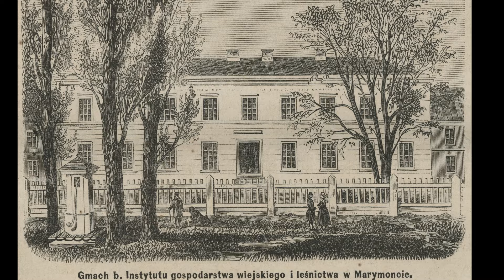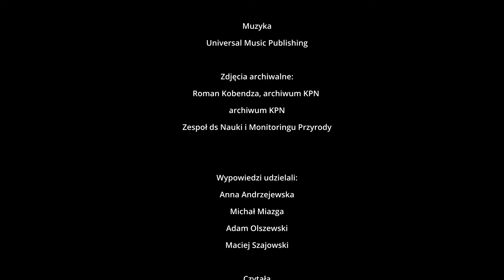Kampinoski Park Narodowy — Skarb w sercu Mazowsza odc. 4 "Laboratorium przyrody"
"Laboratorium przyrody" - 4 odcinek z cyklu filmów „Kampinoski Park Narodowy — Skarb w sercu Mazowsza” o Kampinoskim Parku Narodowym, który został zrealizowany dzięki wsparciu Fundacji PGE. @gkpge